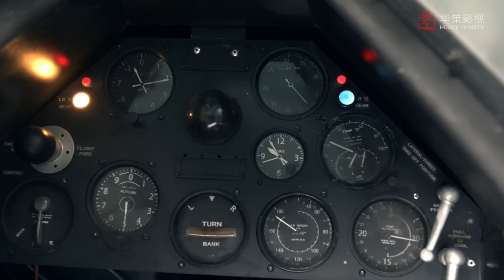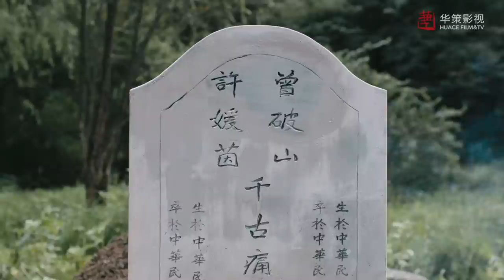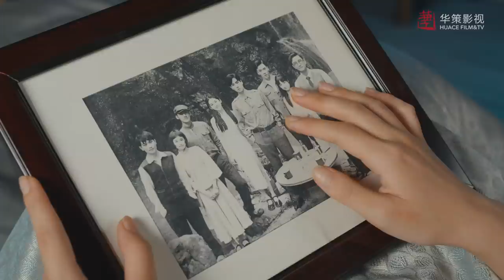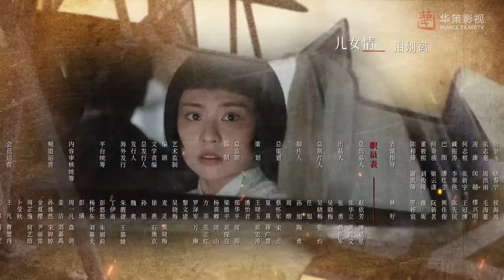【凭栏一片风云起】第23集 | 胡一天、章若楠主演 | Defying The Storm EP23 | ENG SUB